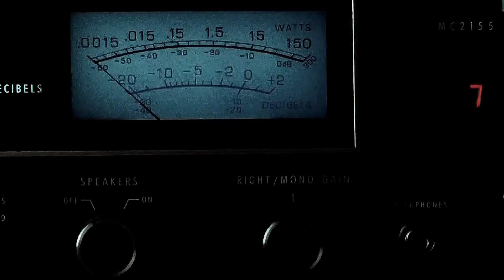Βινύλιο | Soundtrack της δεκαετίας του 80 | 26/11/2021 | Trailer